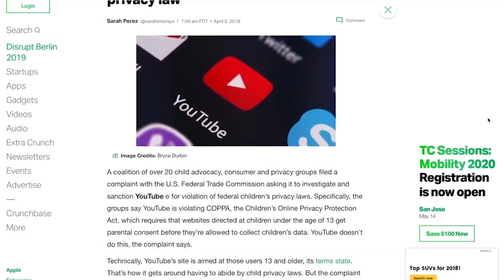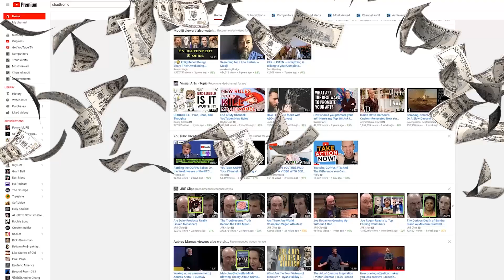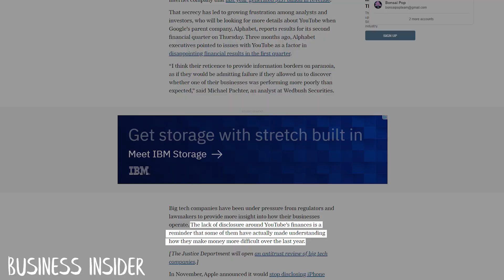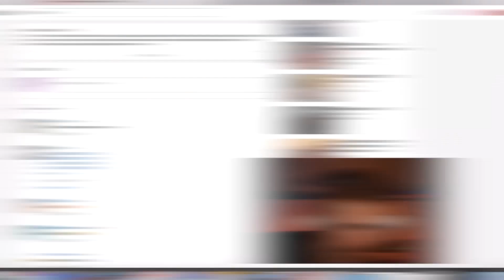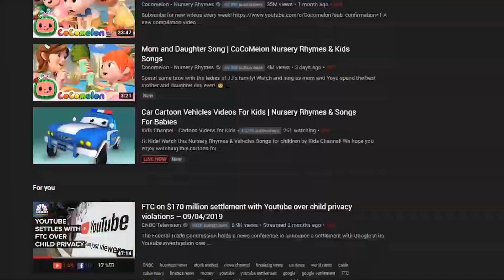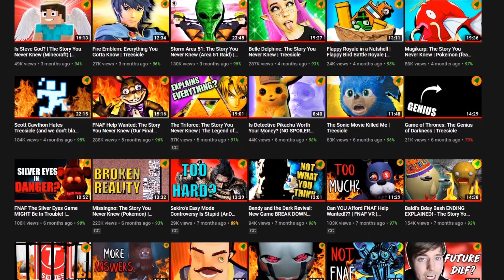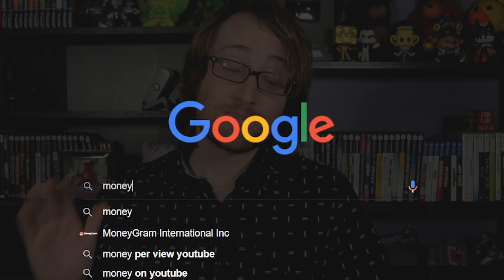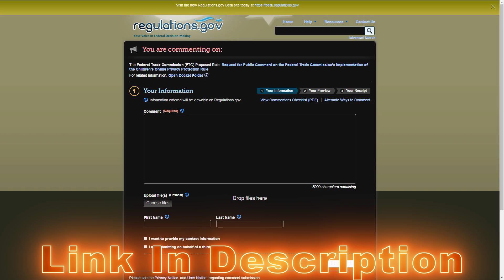Will COPPA Kill Your Favorite Channels? | The Story You Never Knew (COPPA)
COPPA is a HUGE issue that is already affecting ALL of your favorite creators. But there is something we can do!!! If you want to help, please do the two things below!!

Leave the FTC a comment!

Template: I am concerned about the Children's Online Privacy Protection Act (COPPA) in its current form. As of now, COPPA is extremely unclear when it comes to defining what is and is not for children. While the guidelines seem simple at first, they're so broad in scale that they could encompass many YouTube creators work that I care about, who do not make children specific content. Please revise COPPA so that the guidelines are clear about what is and isn't children's content with far less grey area. As of now, many creators are scared because they make animation, anime, video game, and toy content that is meant for adults, or at the very least, a mixed audience, but is certainly not directed towards kids, yet under the current law, they could easily be deemed as "for kids" content, making them liable to a life altering fine per video.

Speaking on behalf of YouTube creators, it makes no sense for them to be fined for YouTube's negligence. Content Creators do not data mine from their videos and never have. YouTube data mines from their videos and uses cookies to gain information on their viewers. This is information Creators never see or use. Why are creators being held responsible for draconian and career ending sized fines that are meant for corporations? Please revise COPPAs wording, and place the responsibility of Children's Protection on those who actually are violating the law, not on the Creators who make their living on the platform.

Oh no, another big YouTube issue. This time we're talking about FTC's crackdown on YouTube with regards to COPPA, the Children's Online Privacy and Protection Act, where YouTube got fined a HUGE $170 million. As a result, FTC's big-wig spokesman has said that he's aiming for YouTubers like "fish in a barrel." There's a lot of uncertainty around FTC's crackdown, especially with YouTube's new rollout of the "Made for Kids" vs "Not Made For Kids" selection on select videos, but the uncertainty comes with content that is not made directly FOR kids, but has packaging that could be appealing for kids. Creators today are scared about the future of their livelihood with COPPA going into 2020. So join your host, Grant, as he dives into what we know about COPPA today and why creators across the platform are freaking out.